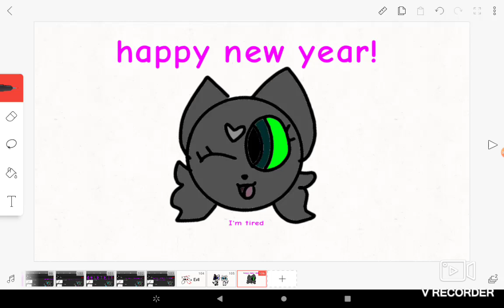I set an alarm I'm tired